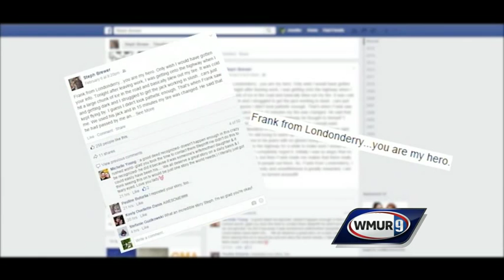Woman seeks hero who helped her with flat tire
A Portsmouth woman is hoping social media will help her track down a Good Samaritan who pulled over to help her Friday night on the side of the highway.